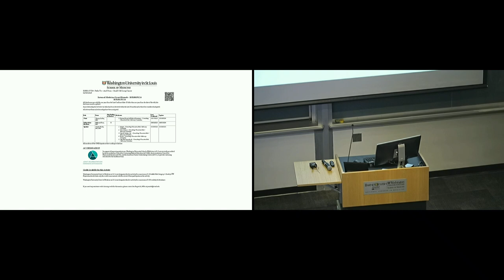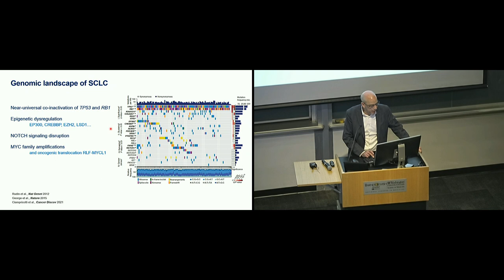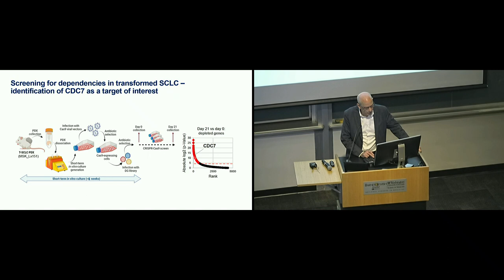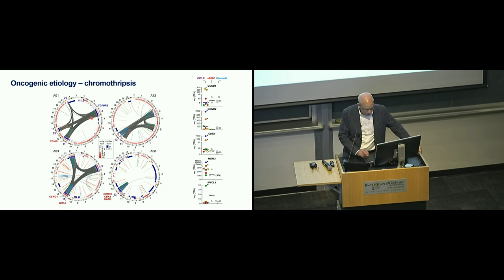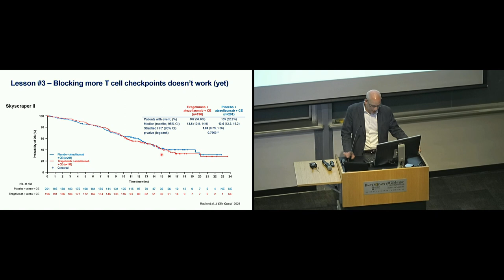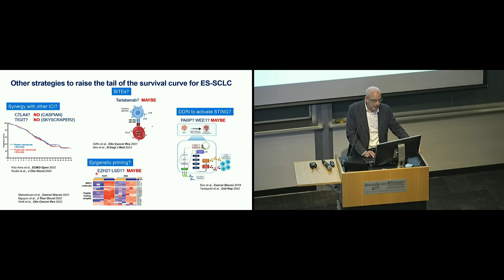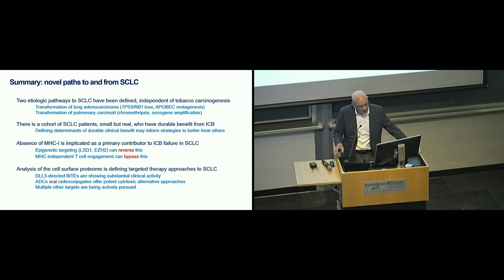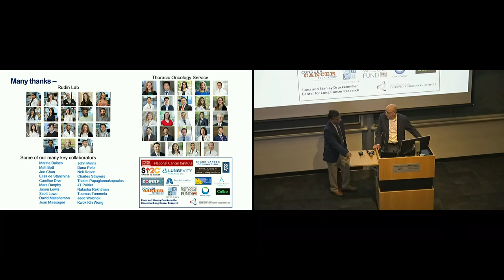2-8-2024 - Paths to - and from - Small Cell Lung Cancer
“Paths to - and from - Small Cell Lung Cancer” - Charles M. Rudin, MD, PhD
Professor
Weill Cornell Medicine @WeillCornell

Rena Schecter Memorial Lecture in Cancer Research in the Department of Medicine